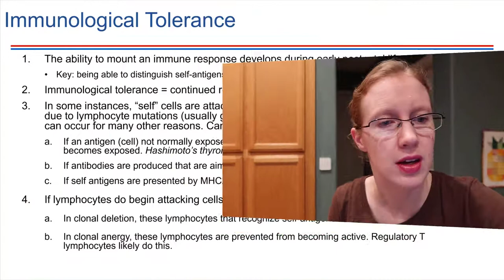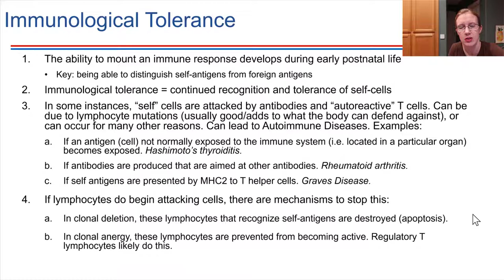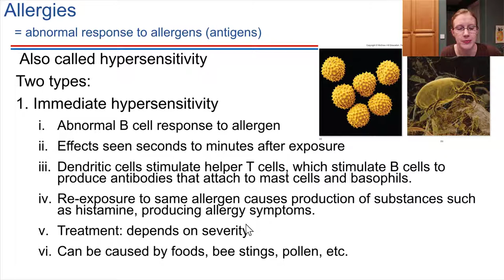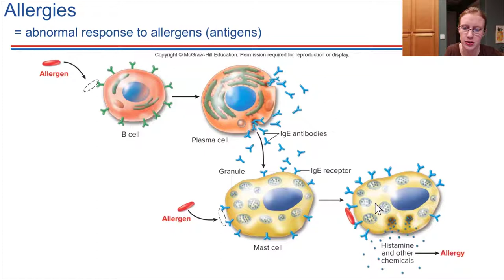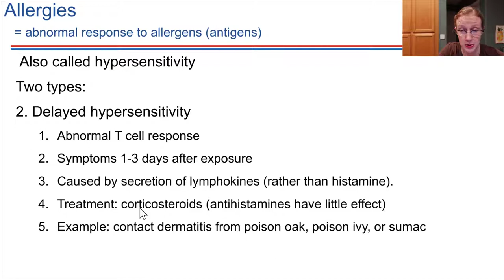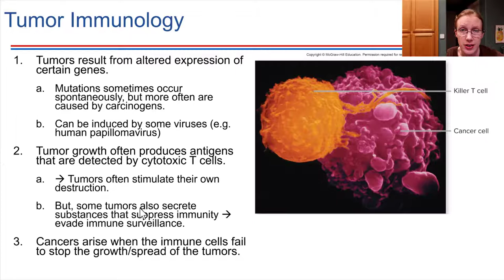Autoimmune diseases, Allergies, & Tumor Immunology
F20 BIOL18 Ch15-5&6